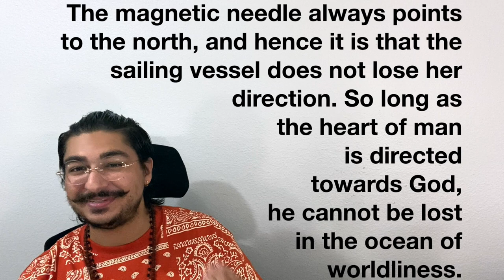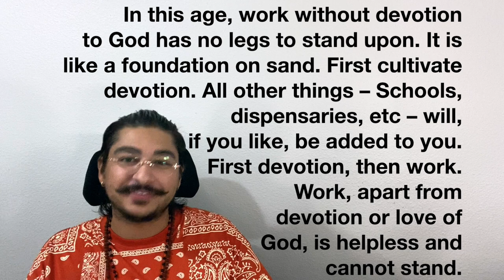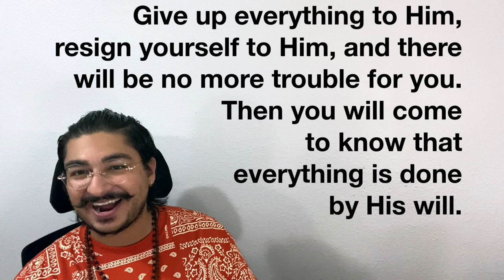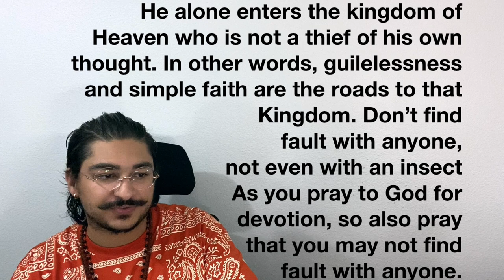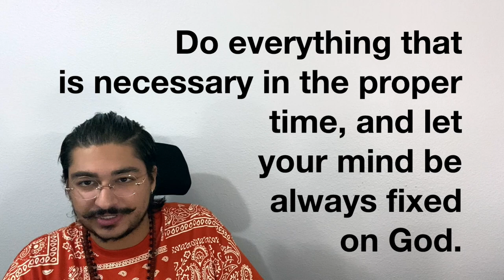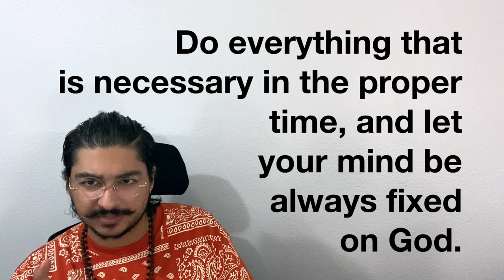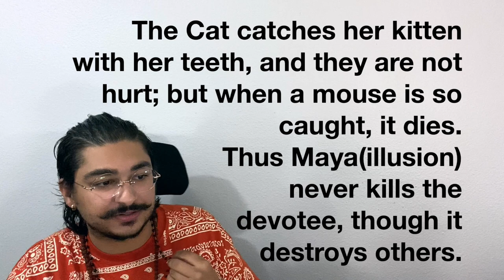The Path of Devotion | Sri Ramakrishna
Why have our minds fixed on the divine from now until death? Sri Ramakrishna tells us...